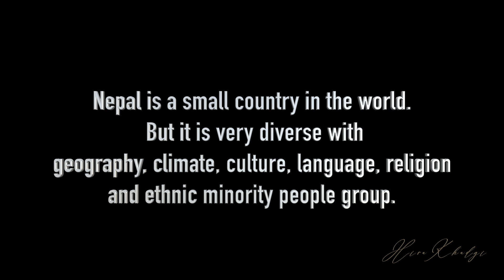Misty Morning: Chitawan National Park -Welcome to visit Nepal Traveling for experience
Travel video of Chitawan National park.
Nepal is very small country in the world. But it is very rich with diversity in geography, climate, culture, language, religion and ethnic minority people group.
Chitawan National Park is one of the place to have experience of the wild life and the nature. During the spring and autumn time would be best time to visit Nepal and travel Chitwan National park. If you are luck you would see Tiger or different animal in the jungle.
Visiting Nepal is "once is not enough."